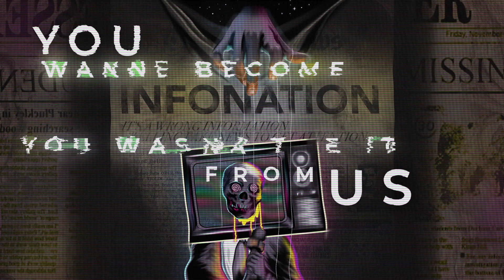Boney - INFONATION (Lyrics Video)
INFONATION Lyrics video Recorded @boneyspotlive3928
Original song by Boney.